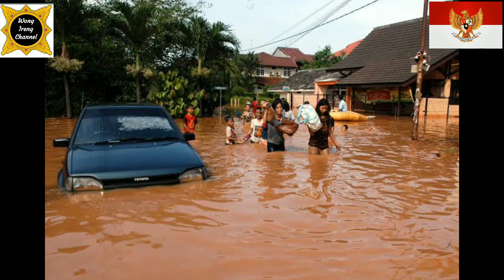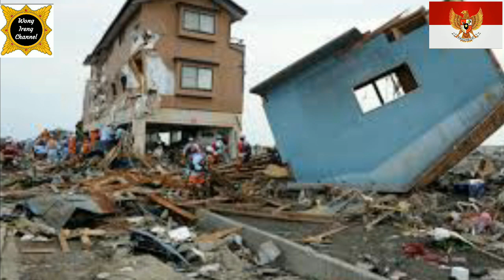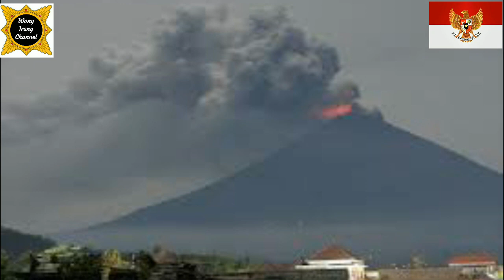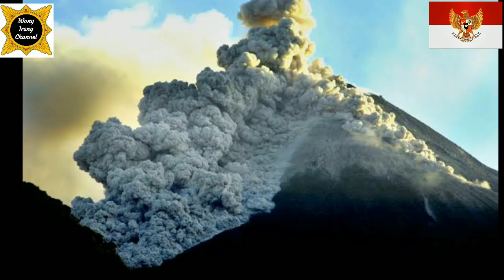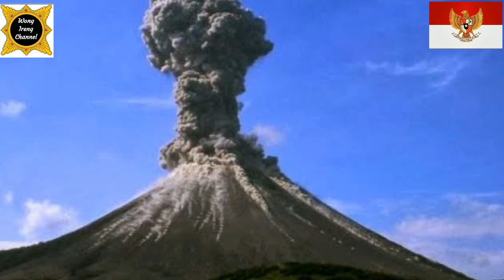Lagu Jawa Jaman KOLOBENDU... Alam bakal wales